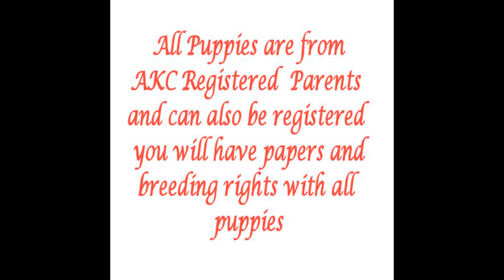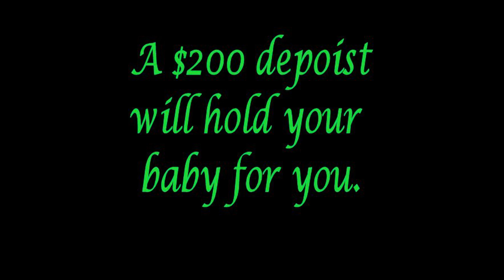Maltese Puppies August 2022